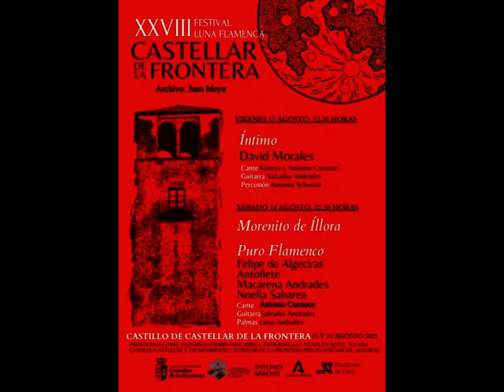XXVIII Festival Luna Flamenca Castillo al Baile Macarena Andrades Video: Juan Moya Castellar 14/8/21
XXVIII Festival Luna Flamenca Castillo al Baile Macarena Andrades Fotos: Juan Moya Castellar 14/08/2021